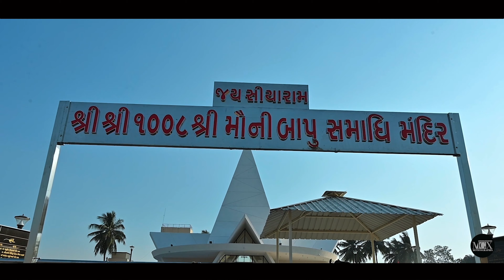MGXINDIA | Shree Moni Bapu Samadhi Mandir by Patel Bhavin Architects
Shree Moni Bapu Samadhi Mandir is an exquisite, white spiritual centre soaring up on the banks of river Tapi in Vaghecha, Bardoli.

Designed by PBA (Patel Bhavan Architects).

Shot and edited by MGX India.